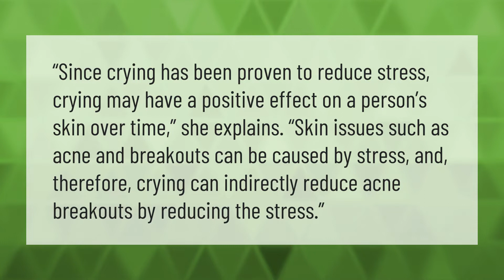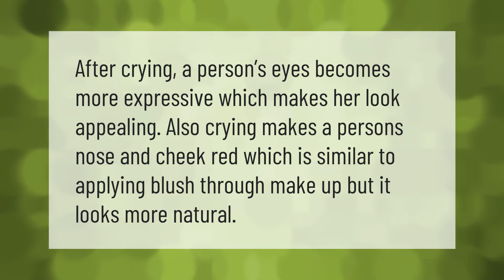Does crying make your skin clear?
00:00 - Does crying make your skin clear?
00:39 - Why do I look prettier when crying?
01:11 - Does crying make you prettier?

Laura S. Harris (2021, July 19.) Does crying make your skin clear?
    AskAbout.video/articles/Does-crying-make-your-skin-clear-258846